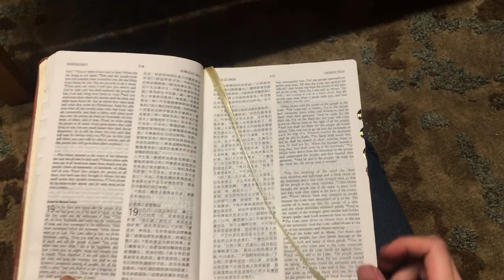WHY BIOLA UNIVERSITY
It is an interview about my friend Esther Hu who are studying piano performance major. This is a video project for my Journalism 107 at Biola.